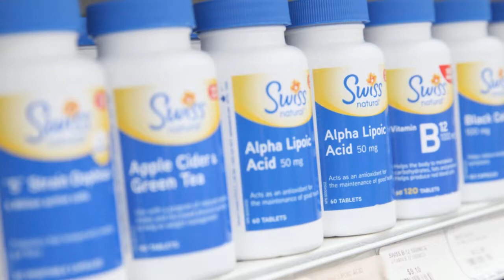Health Care Pharmacy Ltd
The Cayman Islands Health Care Pharmacy has been the Islands' leading pharmacy since 1989.

Located in Grand Harbour, open seven days a week with extended hours for your convenience and any emergencies, we pride ourselves on fast and professional quality service and friendly, knowledgeable staff.

The pharmaceutical department offers a wide range of prescription drugs and in our aisles you will find non-prescription drugs, vitamins, cosmetics, baby formula and diapers, children's toys and even small electronics and wheel chairs. The Caribbean sun is hot, so we stock sunblock and for watersports lovers we even stock snorkelling gear. Our range of beauty products is expansive, we have lotions and moisturizers from major brands.

Stuck without a great gift, no problem, we have a fun assortment of last minute gifts and you can pair your gift with a Hallmark card from our selection which makes events like Valentine's, Mother & Father's Day, birthdays and other fun days much easier when you are looking to give the perfect message.

Health Care Pharmacy in Grand Harbour is now the largest source of Hallmark greetings, gifts and cards in the Cayman Islands. From occasional cards to giftboxes, gift wrap, Charlie Brown themed gifts and motivational quotes to gorgeous frames and albums for the entire family and your baby bump. Giving has never been this easy. Say it with Hallmark & Health Care Pharmacy.

Health Care Pharmacy, Grand Harbour is sure to satisfy all your shopping needs. We also accept all major Cayman Islands Insurance Plans and credit and debit cards.

At Health Care Pharmacy, we're dedicated to Your Health!